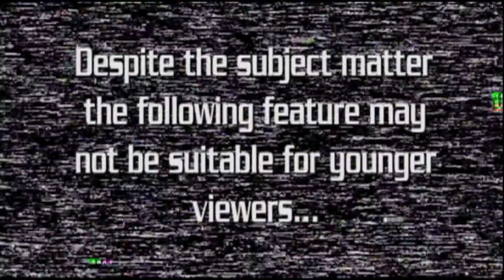ALSFHS EP 609 It's Turbo Man time of the year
Drew is on a mission with Andy to find a Turbo Man doll!